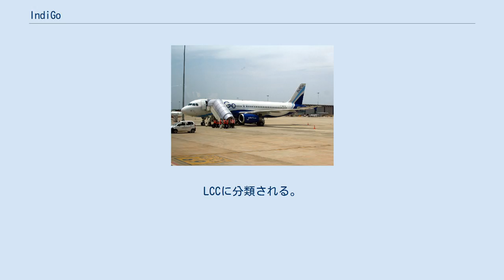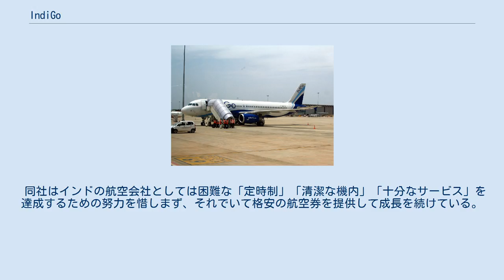IndiGo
IndiGoの機体 IndiGo（インディゴ）は2006年に運航を開始したインドの航空会社で設立数年で急成長し、2017年現在、インドの航空市場の最大シェアを有する航空会社となっている。
LCCに分類される。
 2006年初めに在米インド人とインド国内企業が出資して設立され、2005年6月に設立準備としてエアバスA320型機を100機を発注し、2006年7月28日に同型機の初号機を受領し、同年8月4日からニューデリー-グワハティー-インパール間で運航を開始した。
2017年末時点では就航都市は国内線だけでも40都市を数え、国内の隅々にまでネットワークを構築している。
 LCCであるが故に価格の安さなどを強みとして、2010年末には国営のフラッグキャリアであるエアインディアと当時のインド国内トップ3キングフィッシャー航空とジェットエアウェイズらフルサービスキャリアに続く航空会社として取って代わり、市場シェアも15％以上を有するまでに急成長した。
2011年には1月にA320シリーズ（neoを含む）を180機発注し、同契約はインドの航空史上最大の契約となった。
同年9月には国際線の運航を開始した。
 同社はインドの航空会社としては困難な「定時制」「清潔な機内」「十分なサービス」を達成するための努力を惜しまず、それでいて格安の航空券を提供して成長を続けている。
 2019年10月現在